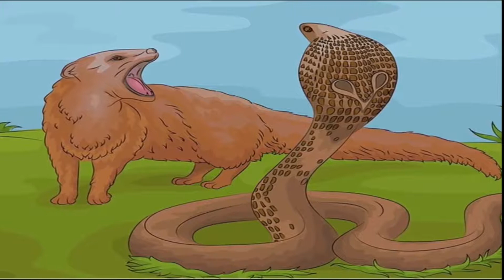6 class english honeysuckle ncert term 2 revision with full explanation in hindi annual revision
6 class english honeysuckle ncert term 2 revision with full explanation in hindi annual  revision@learnitbynaresh